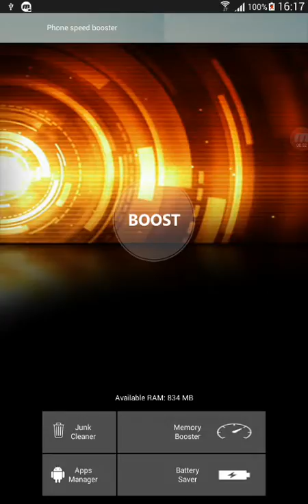Phone speed booster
Phone speed booster is all-in-one speed booster Android Optimizer, Speed Booster, Battery Saver and App manager. Phone speed booster Helps Accelerate and Clean Up your Phones. Giving you more space for videos and photos, and can speed up your device in 1 tap. Clean cache and residual files to reclaim storage by Junk Cleaner. Free up memory (RAM) and boost your mobile phone. Our One Tap Clean feature reclaims memory allowing you to open apps without delay by Memory Booster.

Features of Phone speed booster :
► JUNK CLEANER
Can efficiently hone in on its targets (cache and residual files) with perfect accuracy. Delete cache and residual files to reclaim storage, boost speed and improve the performance of your device and SD card.
► Battery Saver
Battery Saver help to analyze battery status and hiberate running apps to save power. With Battery Saver, you can stop apps that waste lots of power and extend your battery life in 1 tap.
► MEMORY BOOST
Boost your games and apps, free up memory (RAM), speed up your device and save more battery. Our 1 Tap Boost and Game Boost features make it easy to optimize directly from your homescreen.
► APP MANAGER
Uninstall unwanted apps or bloatware and back up important ones. Some rooted devices will be able to move apps to the SD card as well as uninstall pre-installed and system apps. Our own Picks section lets you find useful apps that match your interests.